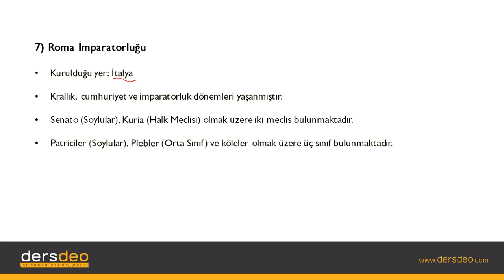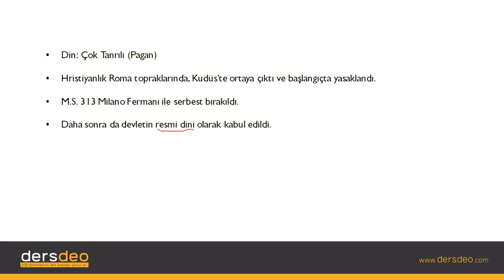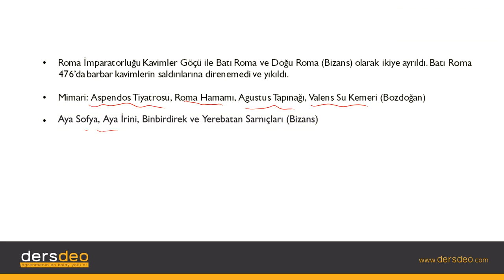Tarih, İlk Çağ Tarihi, Roma İmparatorluğu #12